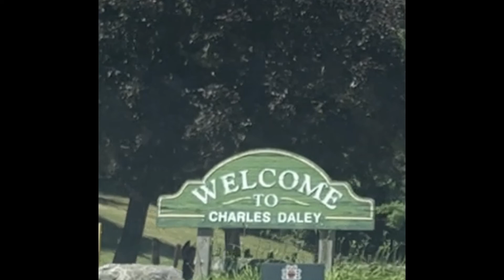Charles Daley Park Ontario Canada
in this video we went to the Charles Daley Park for families get together and picnic.one of the beautiful Ontario park and beach.